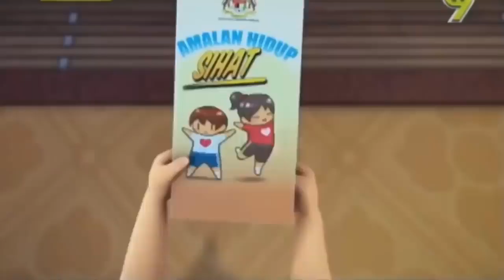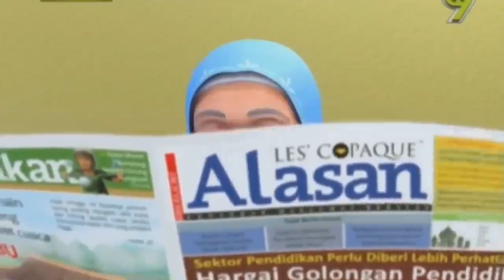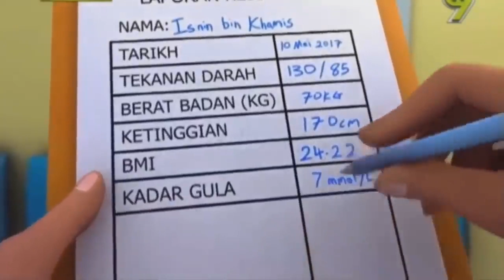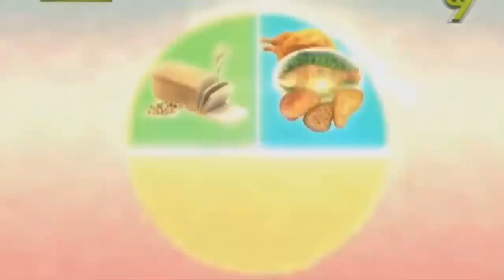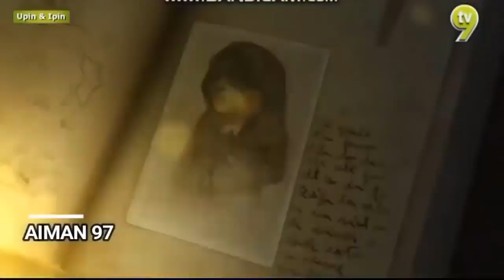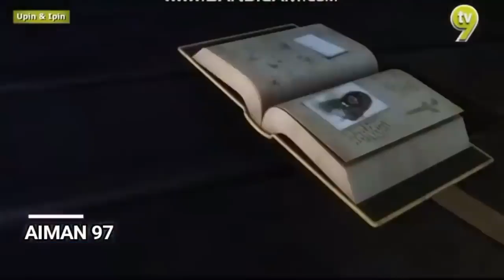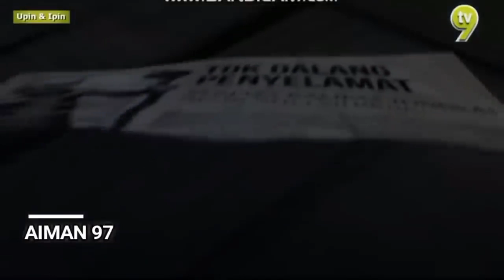Upin dan Ipin Episode Terbaru....